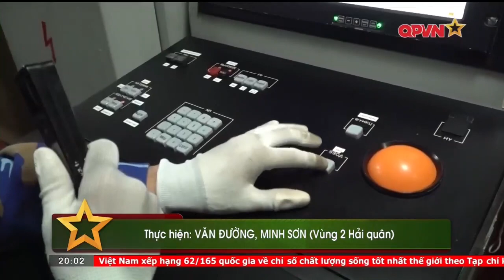Thời Sự Quốc Phòng Trưa 27/6: Toàn Cảnh Trung Tá Bùi Văn Nhiên anh dũng Hy Sinh cứu người Đuối Nước